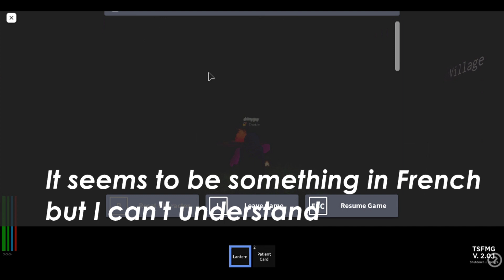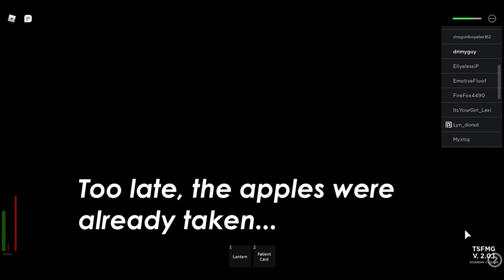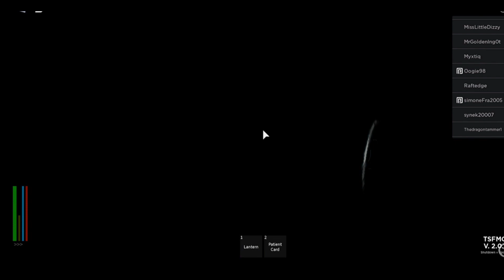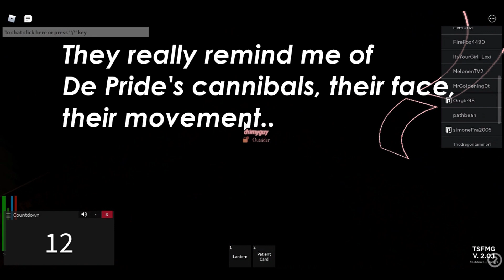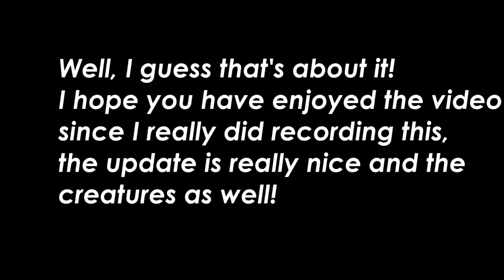Freud's Clinic new Creature is... Terrifying...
I really liked the update! Thank you for Stalzie for suggesting me this and I have to say I had a nice time playing.